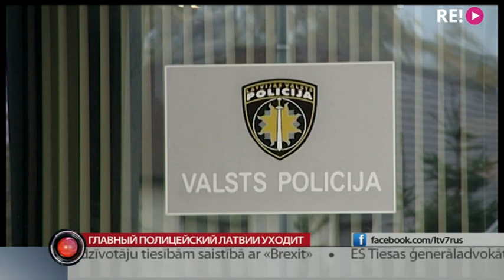Гавный полицейский Латвии уходит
Почти 40 лет на службе и хватит. Глава госполиции Интс Кюзис сегодня объявил о своём уходе с поста. 10 февряля будет его послденим рабочим днём. Чем будет заниматься дальше - не раскрывает. А глава МВД не спешит делиться именами возможных приемников Кюзиса. Анастасия Дьяконова с подробностями.